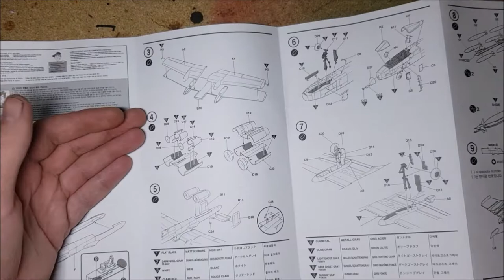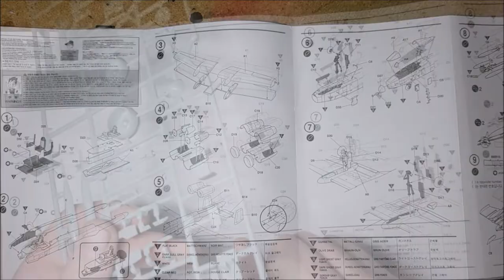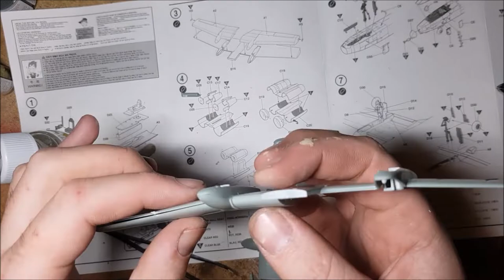Academy A-10A Warthog build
In this weeks video I'm going to be building and painting the Academy 172 scale A-10a thunder bolt model kit.

This kit is based on the iconic aircraft often called the warthog it is best know for burrrttting tanks out of existence, this is a pretty interesting looking plane as the whole thing is built around its gun with little consideration for anything else. This and the budget price of this kit is what drew me to this kit

The model kit goes together well with only minor flash and clean up to do along the way, the details are crisp and clean and the panel lines sharp and neat

few bits to watch out for in this kit

The under carriage is fiddly to install but once in place is very solid.

The inner jet nozzle takes a bit of time to line up as the post and grove are not deep enough to hold this part great until the glue sets

This model kit needs weight to be added to the front of the plane in order for it not to be a tail sitter, this is to account for the gun in real life been very heavy, the kit needs about 1 ounce of fishing weights to be added to the forward part of the plane. This is mentioned in the instructions though.

The plane comes with decals for two versions of the kit, both of which are from operation Iraqi freedom. However I opted to paint the plane in a USAF Europe camo scheme as I think the two tone grey look is very boring.

The decals where the only part of this kit that I didn't like as they seemed to not want to stick to the model very well

All in all though I think that this model is well worth the 12 pound price tag and if built a bit slower than mine, will make a nice model to put on display

Until next time look after yourselves and have a good un

Good bye